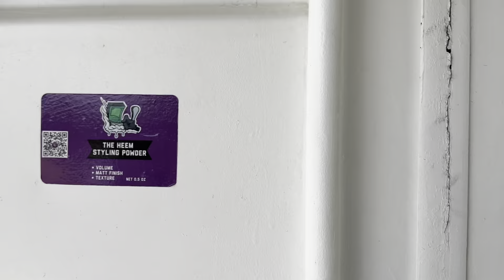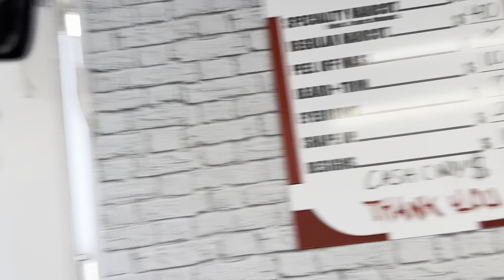They pulled up ON A BIKE to get a HAIRCUT!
Follow me ✅

ALL MY HEEM PRODUCTS
JVCUTZZ.COM

I hope y’all enjoyed and I hope y’all learned something if you didn’t don’t worry more bangers and tutorials coming soon. I love every single one of yall ❤️✌🏽IF YOU LOVE ME I LOVE YOU TOO IT YOU HATE ME YOU MOTIVATE ME. LETS GET THIS BREAD, STAY OUT THE WAY, STAY HEEM